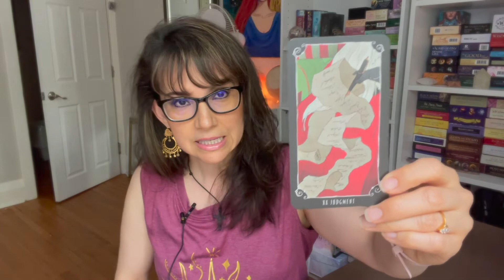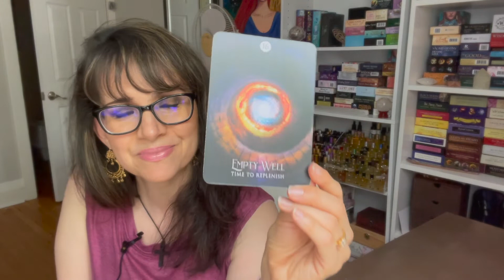Divine Feminine Oracle Reading Forecast Aug 23-30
Here is our Divine Feminine weekly tarot & oracle reading for this week or when ever.
The message is meant for anyone drawn to view. You were brought here for a reason. There are no coincidences.

If you have any questions please post them in the comments area and I will get back to you as soon as I can.